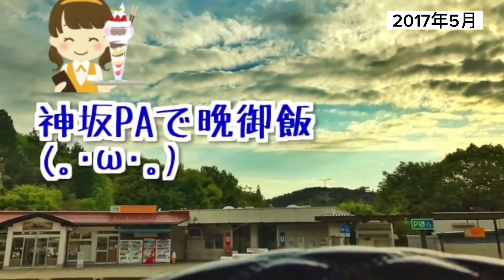荷台をちゃぶります 2017・5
荷台にラッシングバーで棚を作って　発泡をまとめて、荷物がたくさん載せれるように、整理整頓😃
神坂のパーキングでのおいしい情報もあります😋